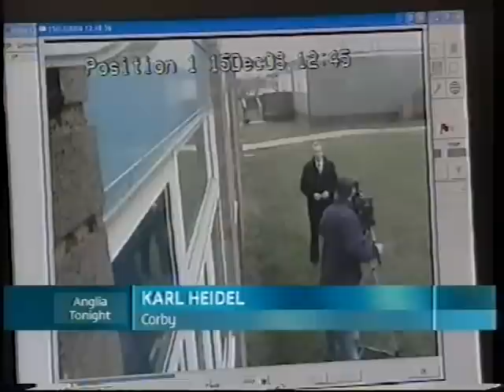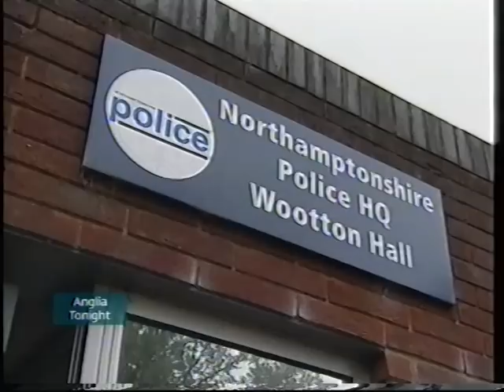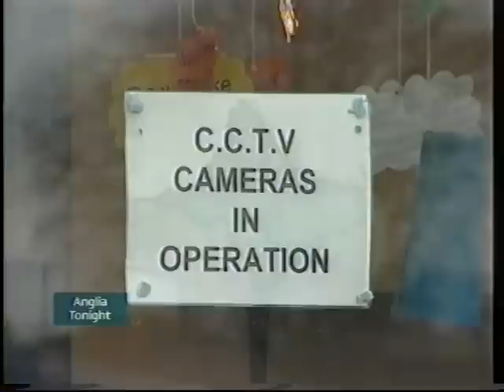Scorpion Security CCTV - Anglia News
Footage of Scorpion Security's appearance on Anglia News